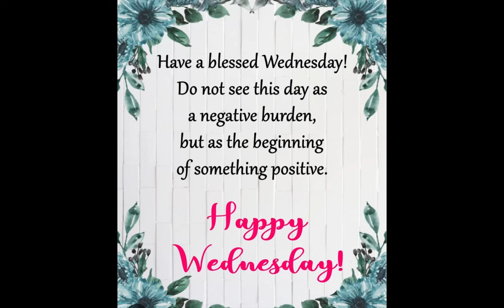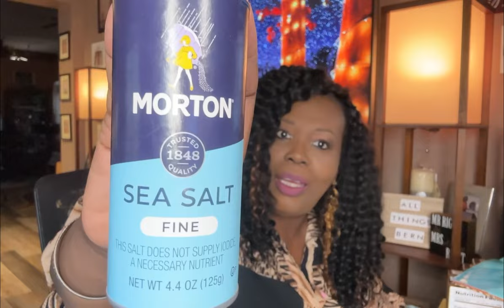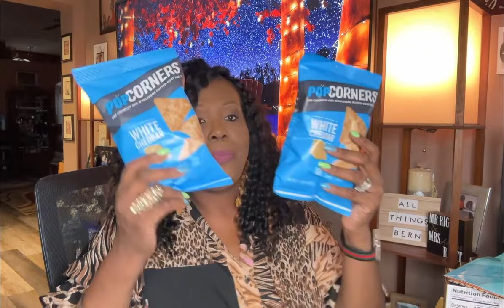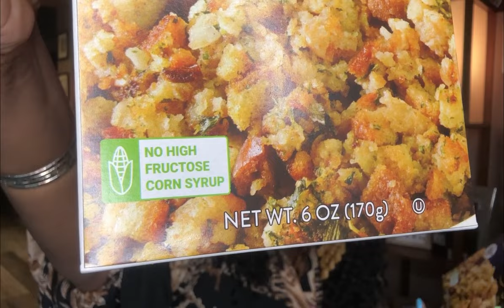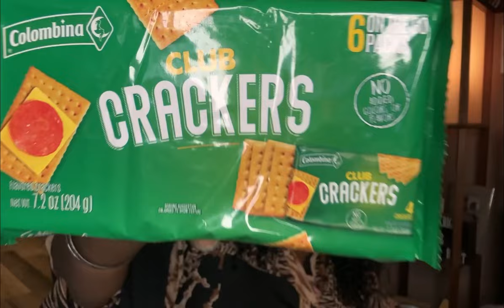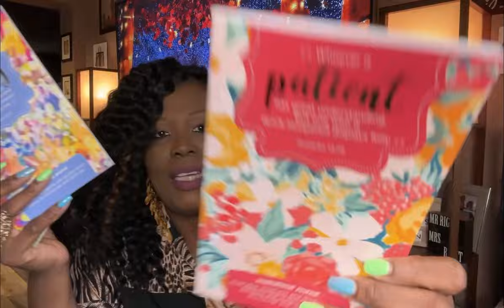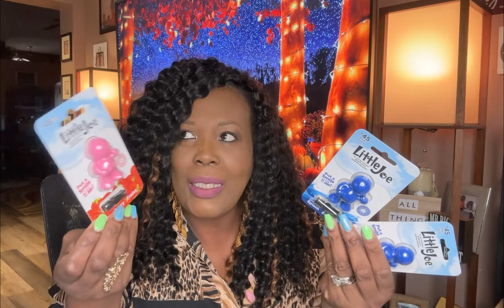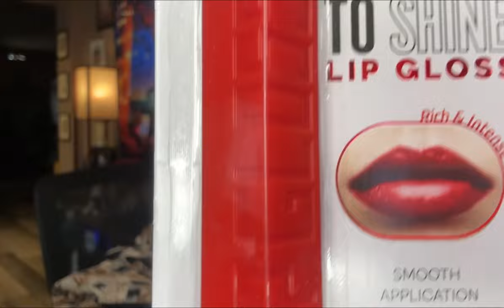BRAND NEW LARGE DOLLAR TREE HAUL* AMAZING FINDS* NAME BRANDS & A LITTLE MORE ✝️💟 11-15-23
HAPPY WEDNESDAY 😊💕

DOLLAR TREE IS REALLY STEPPING UP THEIR GAME SO MANY WONDERFUL FINDS. IT'S LIKE FINDING HIDDEN TREASURE WHENEVER I WALK INTO THE DOLLAR TREE 🌳 ORGANIC COCONUT FLOUR SAY WHATT!!! "YES PLEASE"